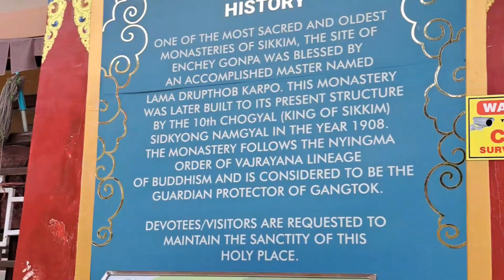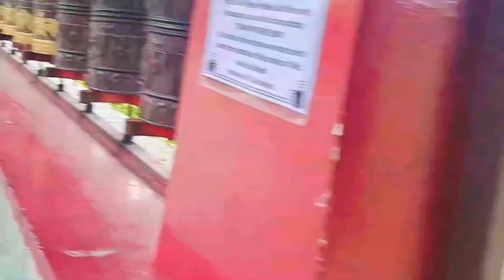visited Monestry for d first time #monk's life it's not easy #monestry vlog##